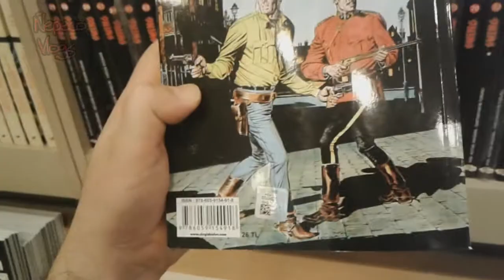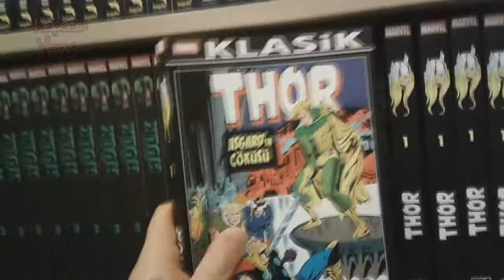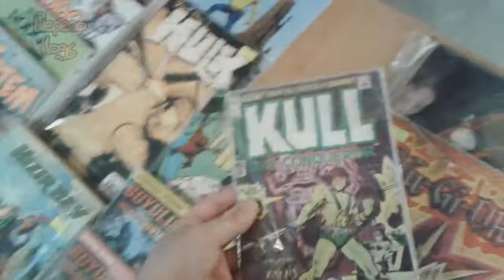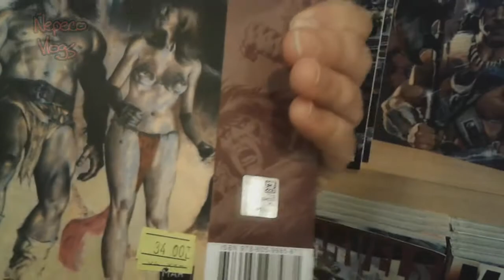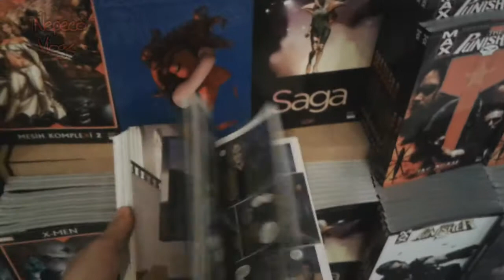ESPECIAL GVHS - Vlog X2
Video prometido para Tío Claudio y Don Rusito.